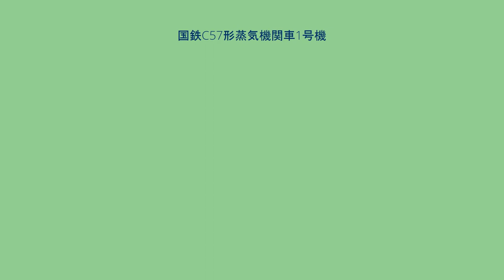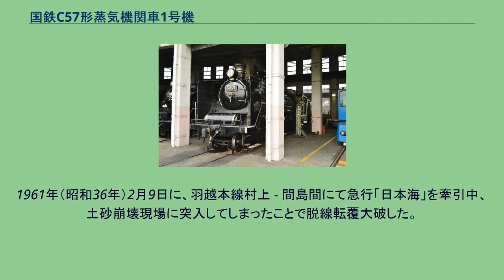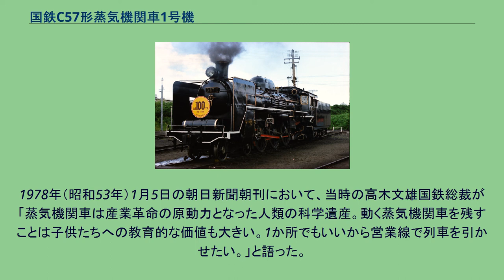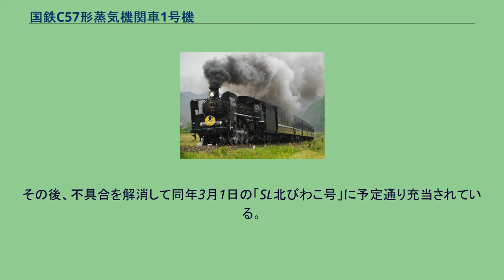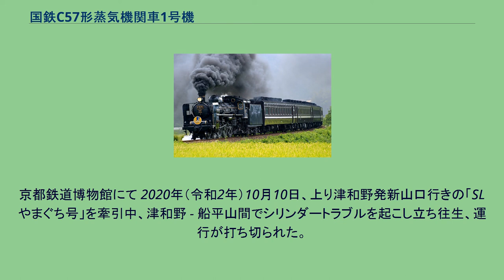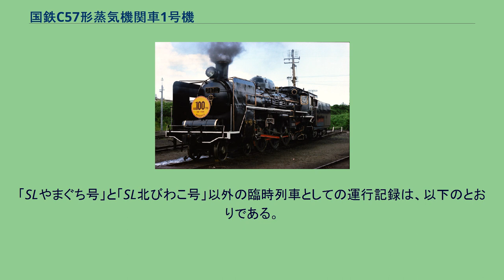国鉄C57形蒸気機関車1号機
国鉄C57形蒸気機関車 」 国鉄C57形蒸気機関車1号機 「SLやまぐち号」を牽引するC57 1 C57 1は、西日本旅客鉄道（JR西日本）が動態保存する蒸気機関車 (SL) で、日本国有鉄道（国鉄）の前身である鉄道省が製造したC57形蒸気機関車の1両である。
1937年（昭和12年）3月22日に川崎車輛で落成（製造番号 1769）。
後から発注された車両が先に完成したが、発注順に従いそれぞれC57 1とC57 2とされた。
同年4月4日に水戸機関区に新製配置され、1939年（昭和14年）11月10日に宇都宮機関区（現・宇都宮運転所）に転属した。
1945年（昭和20年）に宇都宮機関区で空襲に遭遇し、機銃掃射を受け損傷している。
以後、戦後にかけて東北本線で使用され、1949年（昭和24年）10月11日に千葉機関区に転属し、総武本線等で普通列車の牽引に使用されたのち、1954年（昭和29年）10月7日に新津機関区に転属し、羽越本線等で使用された。
新津への転属時には、雪除けのためにキャブの屋根が延長され、ランボードにも、新津機関区の伝統でもある白線が入れられた。
1958年（昭和33年）にボイラー載せ替えを実施した。
1961年（昭和36年）2月9日に、羽越本線村上 - 間島間にて急行「日本海」を牽引中、土砂崩壊現場に突入してしまったことで脱線転覆大破した。
破損した車体は2か月以上にわたり事故現場に放置されていたが、4月27日に運び出され、長野工場（現・長野総合車両センター）で5か月にも及ぶ修復を受け、9月末に完了、運用への復帰を果たした。
修復が決定された理由として、トップナンバー機であることの他に、当時は輸送力が不足気味で機関車が足りなかったこと、ボイラーを載せ替えてから3年しか経過していないこと、台枠に損傷を負わなかったことなどがあるが、当時の新津機関区長の決断がその最大の理由である。
先輪・先台車はC59戦前形の廃車発生品が数年間使用され、独特の丸穴ウェッブ付スポーク先輪をつけた姿が写真に残されている（その後C57形の廃車発生品に再交換された）。
事故から復旧後の同機は好・不調の時期が入れ替わっており、当時の乗務員の感想は「乗務割りをもらうと憂鬱になるカマ」や「トップナンバーに恥じない優秀なカマ」など、評価が分かれている。
1972年（昭和47年）3月14日の秋田行き821列車が最後の定期列車牽引となった。
1972年（昭和47年）5月の新潟県村上植樹祭開催の際に、羽越本線の新津 - 村上間でのお召し列車牽引機に指定され、その直前に土崎工場（現・秋田総合車両センター）にて全般検査を兼ねて特別整備を受けた。
この際には各種ケーシングバンドの材質変更（鉄→真鍮）、煙室扉ハンドルの新製、手摺類の交換（ステンレス製）、ナンバープレート位置の下げ、砂箱前方の手摺の小型化、キャブ窓枠や、炭水車縁部への化粧板取付などの改装を実施している。
なお、お召し列車は5月20日には新津 → 村上間で、22日には村上 → 新津間で運行された。
同列車牽引後は、日出谷 - 新津間で数回特別運転を行った。
現在の本機は、運転窓枠の金枠を含めて、このお召し列車牽引時の装飾等を多く残している。
その後、9月25日に佐倉機関区に貸与。
9月30日と10月1日の両日に、千葉鉄道管理局管内で鉄道100年記念特別列車「なつかしのSL列車」号で使用された。
10月3日に梅小路機関区（現・梅小路運転区）に転属し、10月10日の梅小路蒸気機関車館（現・京都鉄道博物館）開館を他の保存機とともに迎えている。
同館では、梅の花をデザインした煙室扉ハンドルが取り付けられたり、梅小路機関区式お召し装飾をすることが時折あった。
その後、一度も車籍を抹消されることなく、現在に至っている。
なお、新津時代には、のちに東日本旅客鉄道（JR東日本）によって復元されたC57 180とD51 498がともに在籍していた一時期（それぞれ1963年から1969年、1966年から1972年）があった。
D51 498が新津に配転された1966年からC57 180が廃車された1969年までの3年間は、前記2両と本機が同時に新津に所属し、ともに活躍していた。
梅小路蒸気機関車館に動態保存されていた「京阪100年号」 「SLやまぐち号」として山口線を28年間走り続けてきたC57 1（徳佐 - 船平山間、2006年8月20日） S...